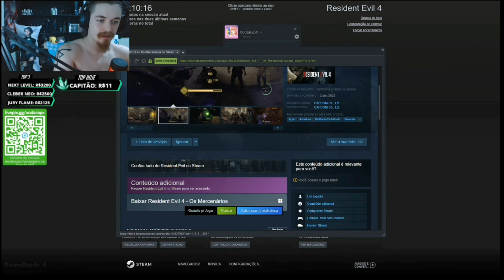COMEÇANDO BEM NO MERCENARIOS KKKKKKKKKKKKKKKKKKKKKKKKKK